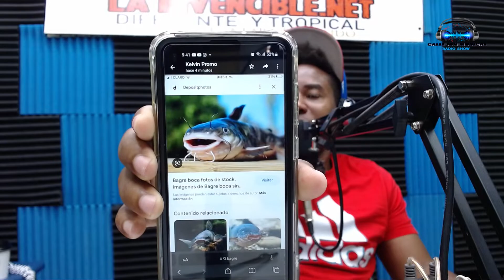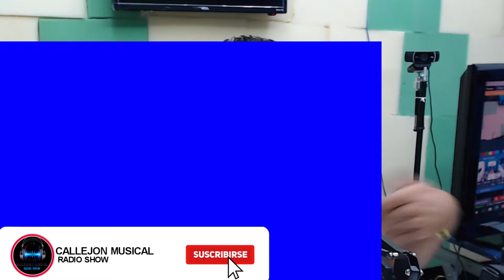LAS BAGRE DE LA RADIO Y LA TV DEJALOS EN COMENTARIOS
canal de youtube dedicado al desarrollo de la musica urbana.